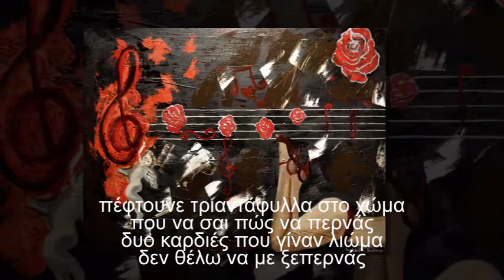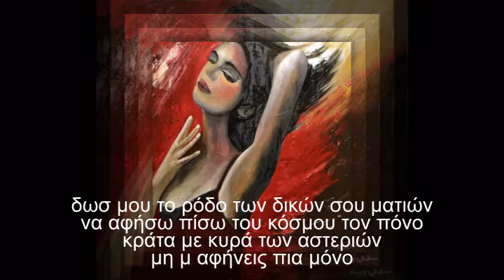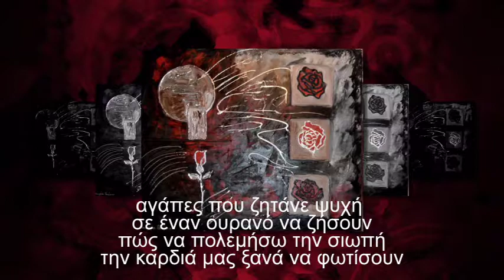Νίκος Παπαδόπουλος - η σιωπή των ρόδων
η σιωπή των ρόδων

Νίκος Παπαδόπουλος
στίχοι: Ευαγγελια Βούλτσου
μουσική: Νίκος Παπαδόπουλος

πέφτουνε τριαντάφυλλα στο χώμα
που να σαι πώς να περνάς
δυο καρδιές που γίναν λιώμα
δεν θέλω να με ξεπερνάς

αγάπες που ζητάνε ψυχή
σε έναν ουρανό να ζήσουν
πώς να πολεμήσω την σιωπή
την καρδιά μας ξανά να φωτίσουν

δωσ μου το ρόδο των δικών σου ματιών
να αφήσω πίσω του κόσμου τον πόνο
κράτα με κυρά των αστεριών
μη μ αφήνεις πια μόνο

πάρε ανάσα απ την σιωπή
κι άσε με να σου μιλήσω
κράτα με ξανά ως την αυγή
την καρδιά μου να σου χαρίσω

πρώτη παρουσίαση πρώτη εκτέλεση 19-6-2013
αποκλειστικά στους συντελεστές
(Νίκο Παπαδόπουλο-Ευαγγελία Βούλτσου)